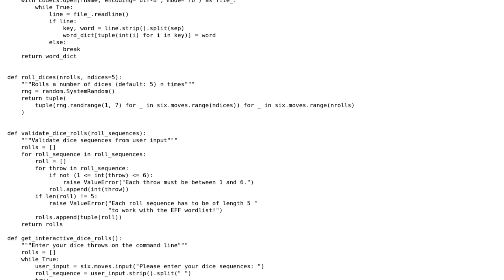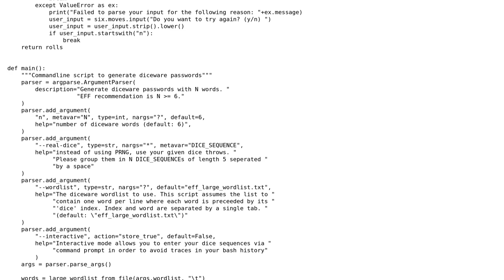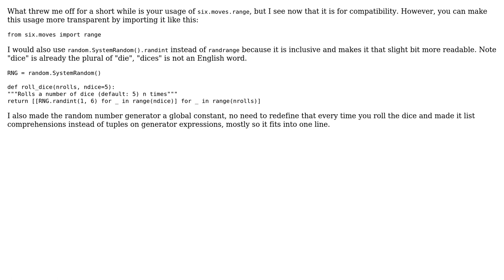Code Review: Generate EFF diceware passwords with Python (2 Solutions!!)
Code Review: Generate EFF diceware passwords with Python

With thanks & praise to God, and with thanks to the many people who have made this project possible! | Content (except music & images) licensed under CC BY-SA | Music | Images & others | With thanks to user Oscar Smith user Graipher user dfhwze user AlexV and the Stack Exchange Network Trademarks are property of their respective owners. You are responsible for your own actions.